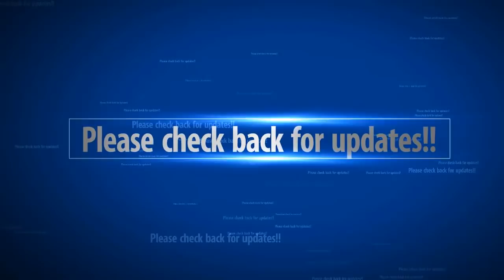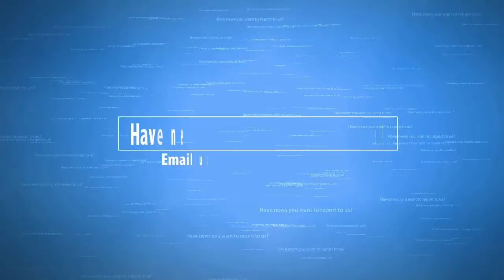Dem Debate Goes Off The Rails With Massive NBC Technical Difficulties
Watch as the  the first Dem Debate has tech issues in the failed attempt to convince the American people to vote for them.